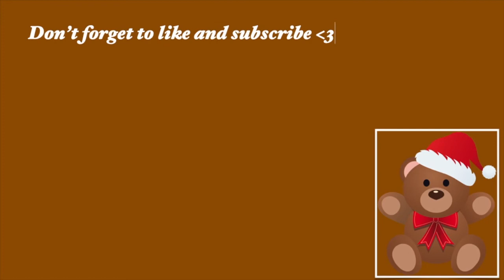Day 17 vlogmas My goals and plans for 2021!!!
Hey everyone i hope you enjoyed this video.
So basically these are just some things i wanna do in 2021, and i am really looking forward to it.
WHERE YOU CAN FIND ME:
my fashion instagram @jesssfitts
my depop @jesssephtonx
Thank you so so much for watching this video and i'll see you tomorrow for another vlogmas.